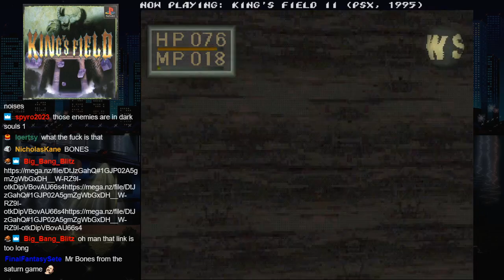stream #101: the sword of moonlight, day 1 (part 2/3)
Games played:
King's Field II (PSX)